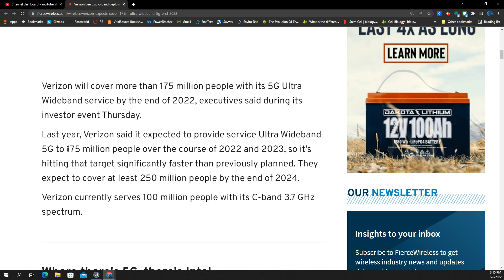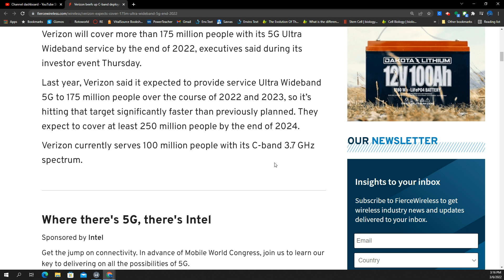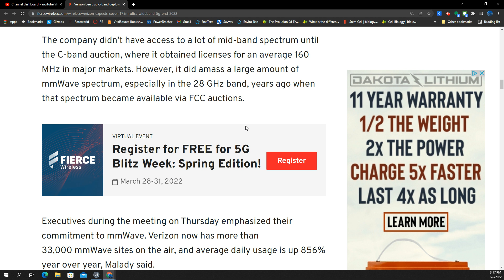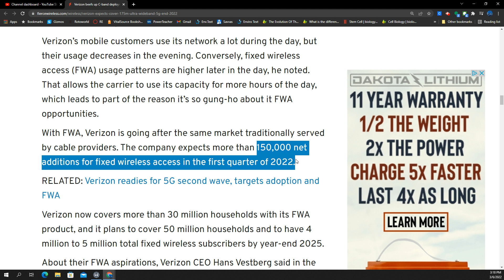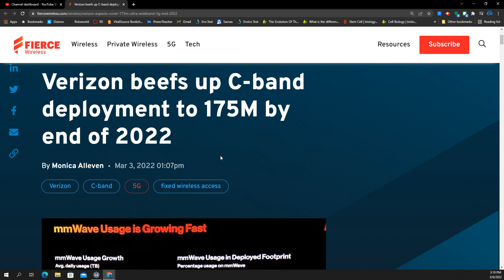Will Verizon hit the target? | 5G Home Internet C Band N77 5GUW